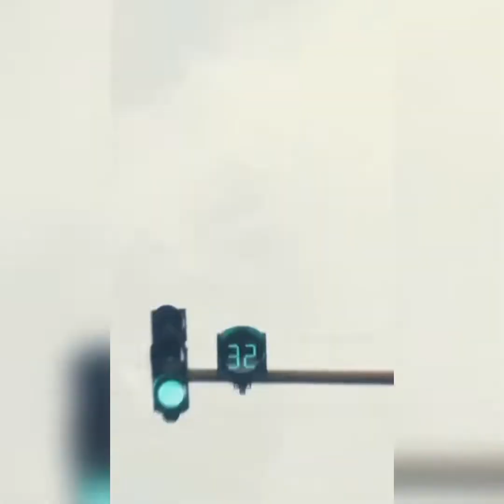Daddy Yankee 7 octubre 2022 Cali, Colombia - Estadio Pascual Guerrero - La Última Vuelta World Tour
Resumen presentación de Daddy Yankee en Cali, Colombia 7 de octubre en el Estadio Pascual Guerrero